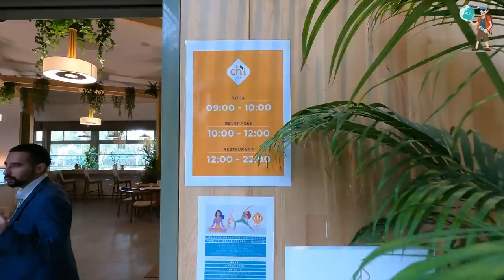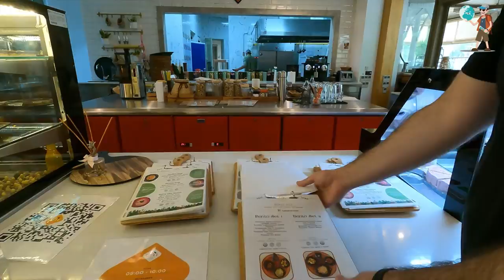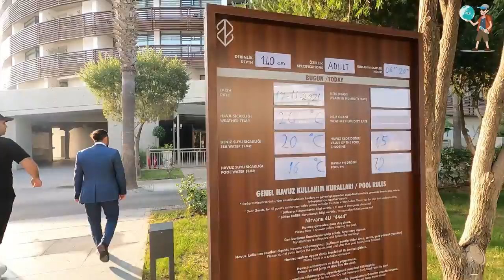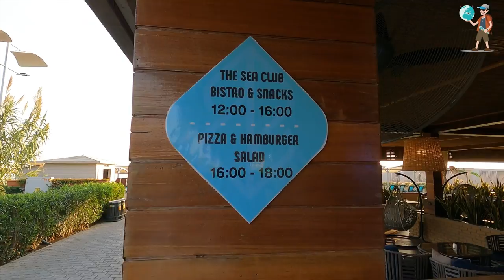Nirvana Cosmopolitan Hotel Uall Inclusive / ANTALYA WALKING TOUR Travel Vlog / Nirvana Hotel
DESIGNED WITH THE MEDITERRANEAN SPIRIT, NIRVANA COSMOPOLITAN OFFERS A CONCEPT THAT HARMONIZES THE CITY'S POSSIBILITIES WITH THE COASTAL VACATION. THE FACILITY HAS TWO IMPORTANT VALUES THAT MAKE A DIFFERENCE IN THE REGION; WITH COSMOS CITY & PERFORMANCE HALL, THE FACILITY HOSTS IMPORTANT CONGRESSES AND MEETINGS, MAGNIFICENT WEDDING ORGANIZATIONS, VARIOUS PRODUCT LAUNCHES AND ART-FILLED DAYS AND, SINCE IT HAS SPECIAL SPORTS FIELDS BUILT IN ACCORDANCE WITH PROFESSIONAL DIMENSIONS, IT PROVIDES HIGH LEVEL SERVICE TO SPORTS CAMPS. GOING BEYOND THE USUAL ALL-INCLUSIVE FOOD AND BEVERAGE CONCEPTS, WITH LOCAL & HEALTHY FOODS, THE CONCEPT OF HEALTHY LIFE IS AT THE FOREFRONT AT EVERY STAGE. WITH THIS UNORTHODOX AND SIGNIFICANT CHANGE, THE DIFFERENCE OF A WHOLE NEW PERSPECTIVE IS BEING FELT BY THE GUEST.
L&H Ultra All Inclusive Concept
Going beyond the usual all-inclusive food and beverage concepts, with Local & Healthy Food, the concept of healthy life is at the forefront at every stage. With this unorthodox and significant change, the difference of a whole new perspective is being felt by the guest.
Local & Healthy Food
* Food products are predominantly selected and presented by adhering to the original local area.
* Local regions are stated by labels during presentations (Kars kashar, Afyon kaymak, etc.).
* Gluten-free bread and healthy wheat-produced dough products are offered.
* In children and baby buffets, healthy, non-packaged, natural products are served.
* Healthy drinks such as ayran, milk, kefir, boza, lemonade, turnip juice, natural fruit and vegetable juices, are kept in the forefront during presentations.
* Fried products with refined trans fat content are not presented. Healthy cooking methods are kept in the forefront during food production throughout the facility.
Nirvana Cosmopolitan, which organizes special shows during summer, offers a great entertainment concept with DJ performances and incredible dance shows, by combining excitement with fun.
We know that travelling with children requires a little more thought. Our Younger Fans enjoy their time with us and have a range of amenities to keep them comfortable.
To ensure a memorable family holiday, the Kids' Club welcomes children aged between 4-12 years old, with a range of fun and age-appropriate facilities and activities.
COSMOS PERFORMANCE & CITY HALL hosts important congresses and meetings, magnificent wedding organizations, various product launches and days full of art.
Take your creativity to the top with our excellent facilities spread over a peaceful environment, designed to make your meetings more lively and magnificent. Our experienced team of event and meeting planning experts is ready to support your meetings for them to go as smoothly as possible. In addition, a wide variety of halls are offered for use in team-based activities and initiatives.